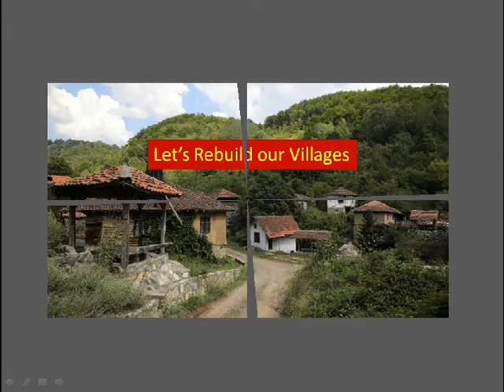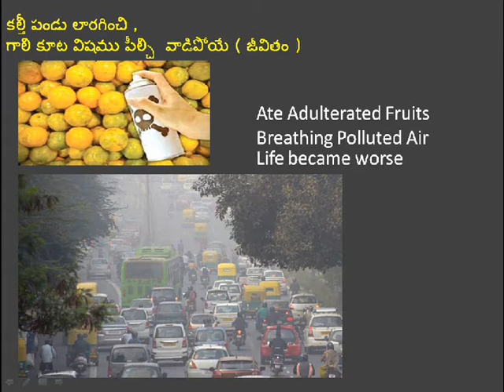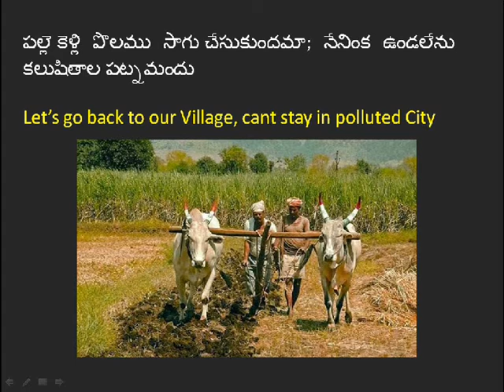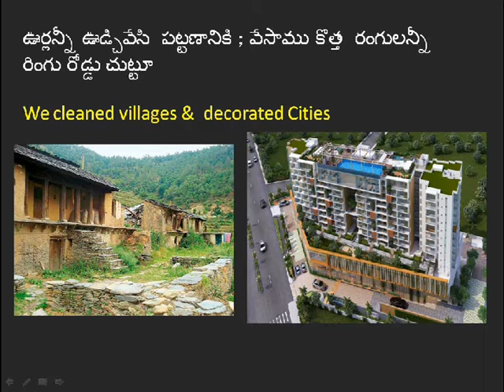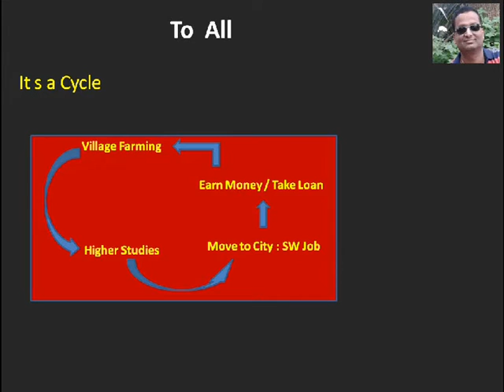పల్లెకు పోదాం | Let's Rebuild Villages | Sateendar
Farming should come back heavily. Villages need to be built again